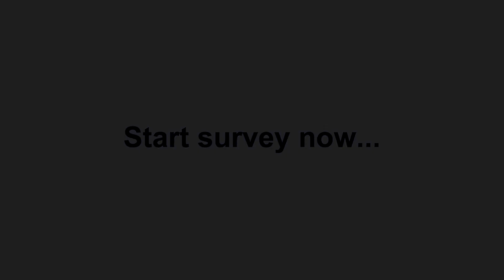MARCUS URBAN für die Ousport Befragung. Mach mit, yourvoicecounts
MARCUS URBAN (Ex professional football player - Germany)

Die Deutsche Sporthochschule Köln führt die erste europaweite Befragung zu LGBTI und Sport durch. Klicke hier um

Mach mit bei der ersten europaweiten Befragung zum Thema LGBTI und Sport! Durch deine Teilnahme kannst du dazu beitragen, neue Erkenntnisse über den Umgang mit sexueller Vielfalt und Genderidentitäten im Sport in Europa zu zeichnen.